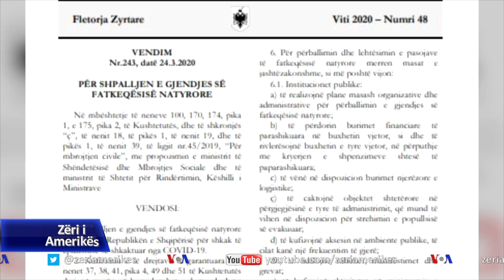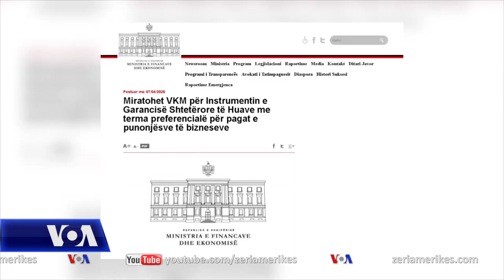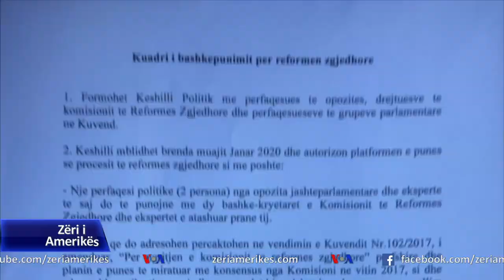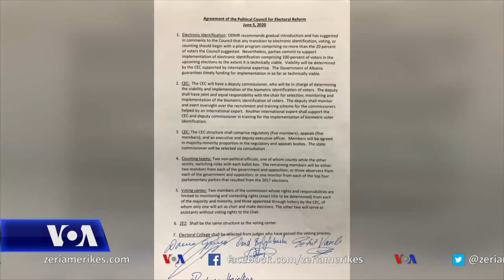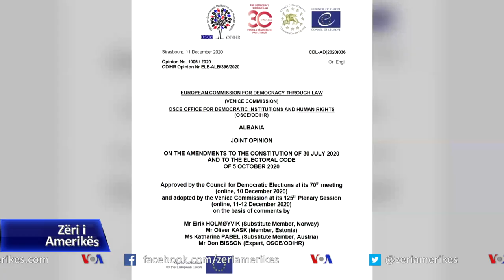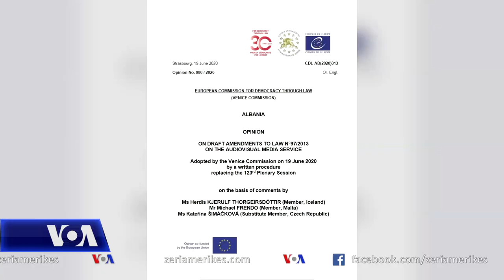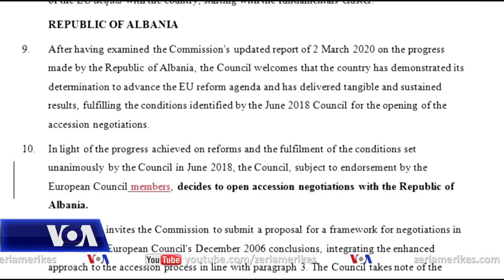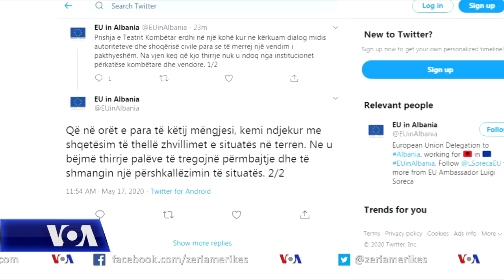Shqipëri, ngjarjet krysore të vitit 2020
Në Shqipëri pandemia e koronavirusit dominoi jetën e vendit gjatë vitit 2020. Por një sërë ngajrjesh të tjera lanë gjithashtu shenjë në zhvillimet e brendshme.